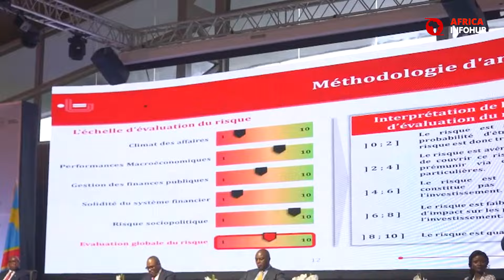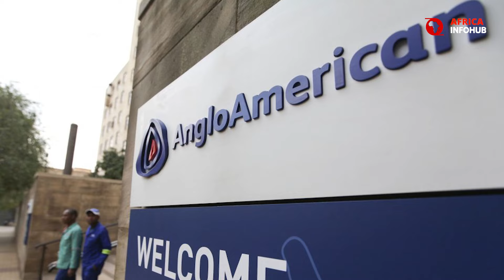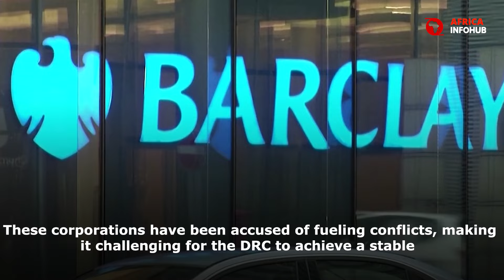Exposed: Covert Missions of Western Giants in Congo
Prepare to be shocked by the groundbreaking revelation of "Exposed: Covert Missions of Western Giants in Congo." Join us as we explore the clandestine activities of renowned Western multinational companies in the DRC, delving deep into a narrative veiled in secrecy. This in-depth analysis unveils the troubling paradox of exploitation amid advocacy for human rights, shedding light on the dark underbelly of international relations and colonial history.

Our investigation reveals the enduring legacy of Western influence and its impact on African politics, particularly in the resource-rich lands of Congo. Discover the disturbing facts behind the relentless pursuit of minerals, the exploitation of legal loopholes, and the toll on human lives. As we traverse through the tumultuous narrative of the DRC, from King Leopold II's brutal colonization to the present-day scramble for its wealth, we expose the uncomfortable truths of geological discoveries and the international silence surrounding them.

This video is an essential watch for those interested in the complexities of the Congolese dilemma and the broader implications on global ethics. With a commitment to accuracy and fact-checking, Africa Infohub brings you a compelling account that raises critical questions about our international community's role in perpetuating injustice.

Support our mission to uncover and articulate the unspoken narratives by contributing via PayPal, and don't forget to like, subscribe, and turn on post notifications for more nuanced perspectives on Africa's geopolitical landscape. Together, we can foster a future where the well-being of every nation is paramount. Thank you for standing with us on Africa Infohub.

CHAPTERS:
0:00 - Congo Secret Missions: Western Corporate Exploits
1:09 - Congo Exploitation Legacy: Western Impact
4:19 - Congo Economic Devastation: Western Influence
6:18 - Exploitation-Conflict Cycle: Congo's Struggle
8:02 - Human Rights in Congo: Cost of Resource Exploitation
9:48 - Western Actions in Congo: Human Rights Debate